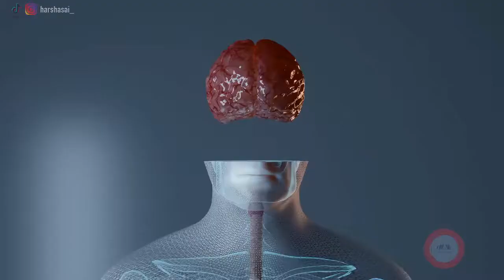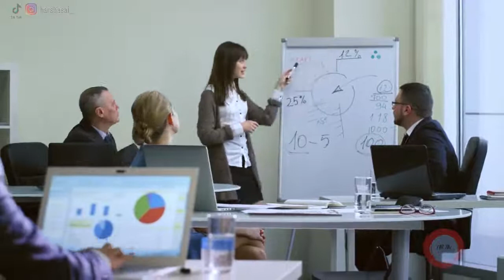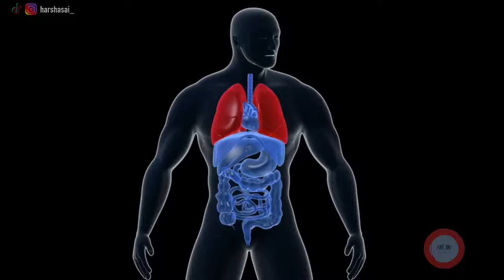READ ANYONE __ attract anyone 𝐒𝟐_𝐄𝟒